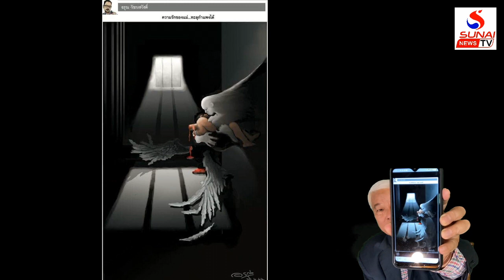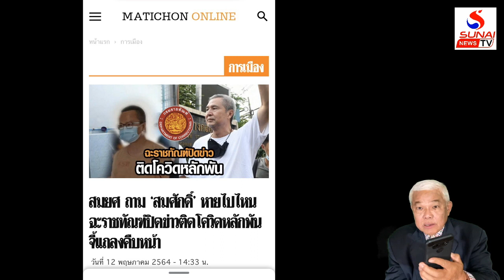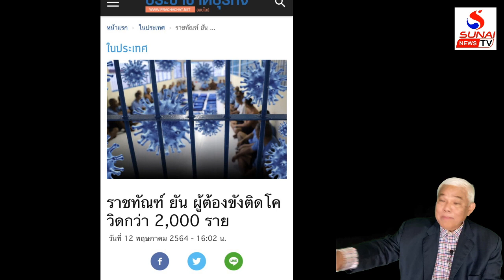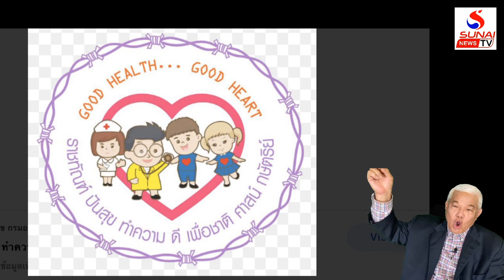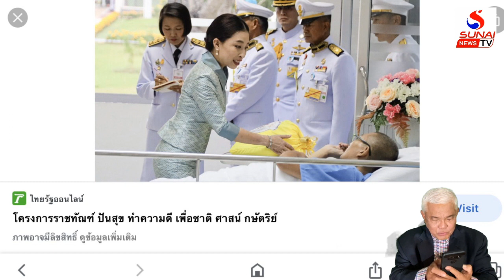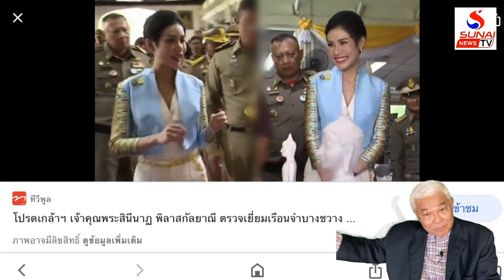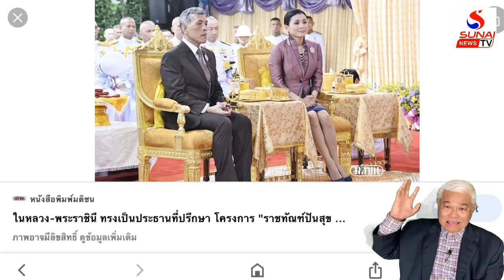ปรากฎการณ์ เพนกวิน ดิ้นกลับฐานเยอรมัน / เกาะติดคิดทันข่าว ตอนที่2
เกาะติดคิดทันข่าว 13 พฤษภาคม 2564
พลิกวังซีนโควิด จากวิกฤติเป็นโอกาส จากรัฐเจ้าสู่รัฐชาติ